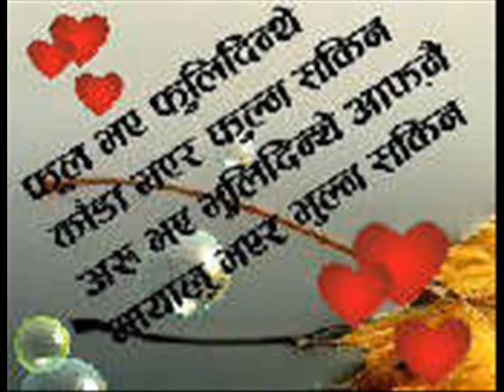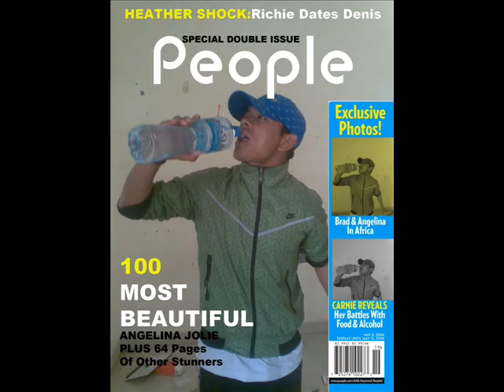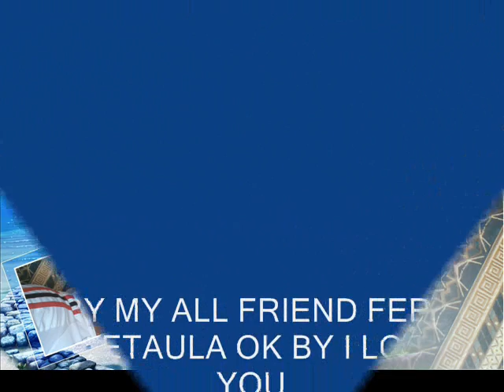nema lama collection photo